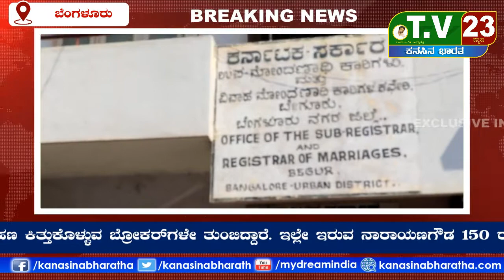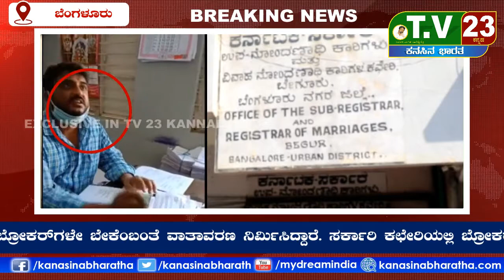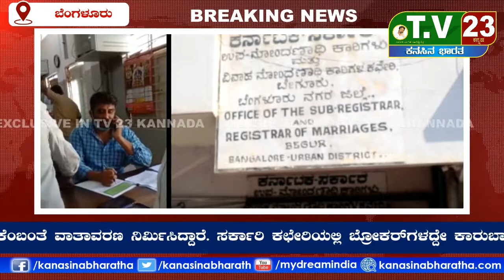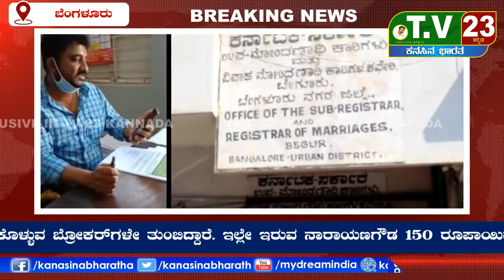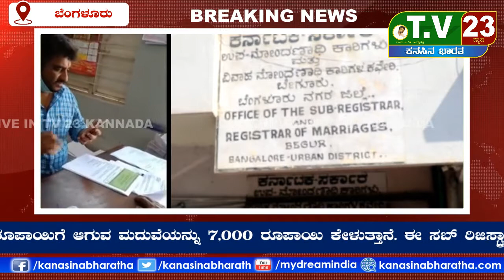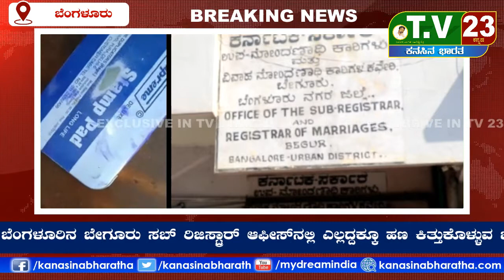ಬೇಗೂರು ರಿಜಿಸ್ಟಾçರ್ ಆಫೀಸಿನಲ್ಲಿ ಕೊಳ್ಳೆ ಹೊಡೆದವನೇ ಜಾಣ !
ಬೆಂಗಳೂರಿನ ಬೇಗೂರು ಸಬ್ ರಿಜಿಸ್ಟಾçರ್ ಆಫೀಸ್‌ನಲ್ಲಿ ಎಲ್ಲದ್ದಕ್ಕೂ ಹಣ ಕಿತ್ತುಕೊಳ್ಳುವ ಬ್ರೋಕರ್‌ಗಳೇ ತುಂಬಿದ್ದಾರೆ. ಇಲ್ಲೇ ಇರುವ ನಾರಾಯಣಗೌಡ ೧೫೦ ರೂಪಾಯಿಗೆ ಆಗುವ ಮದುವೆಯನ್ನು ೭,೦೦೦ ರೂಪಾಯಿ ಕೇಳುತ್ತಾನೆ. ಈ ಸಬ್ ರಿಜಿಸ್ಟಾçರ್ ಆಫೀಸ್‌ನಲ್ಲಿ ಎಲ್ಲದ್ದಕ್ಕೂ ಬ್ರೋಕರ್‌ಗಳೇ ಬೇಕೆಂಬAತೆ ವಾತಾವರಣ ನಿರ್ಮಿಸಿದ್ದಾರೆ. ಸರ್ಕಾರಿ ಕಛೇರಿಯಲ್ಲಿ ಬ್ರೋಕರ್‌ಗಳದ್ದೇ ಕಾರುಬಾರು. ಇಲ್ಲಿಯ ಸಬ್ ರಿಜಿಸ್ಟಾçರ್ ಮತ್ತು ಇನ್ನಿತರ ಅಧಿಕಾರಿಗಳ ಸಹಾಯವಿಲ್ಲದೇ ಕಛೇರಿ ಆವರಣದಲ್ಲೇ ಬ್ರೋಕರ್‌ಗಳು ರಾಜಾರೋಷವಾಗಿ ಹಣ ಕೇಳಲು ಸಾಧ್ಯವೇ ?